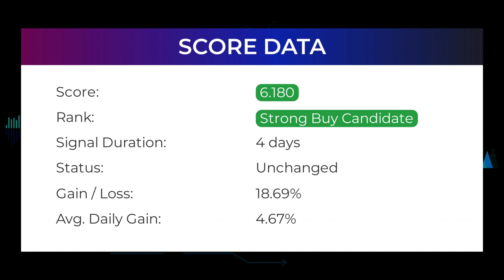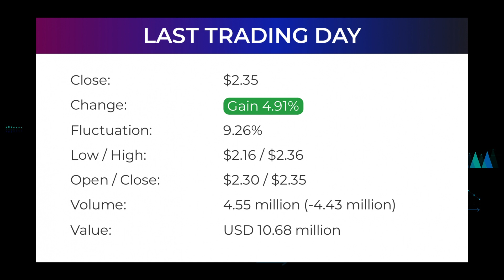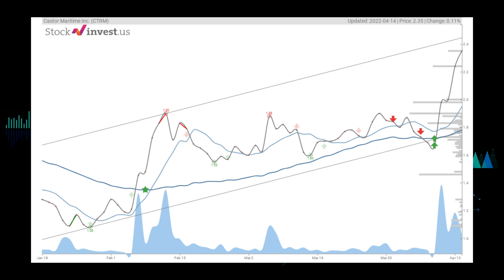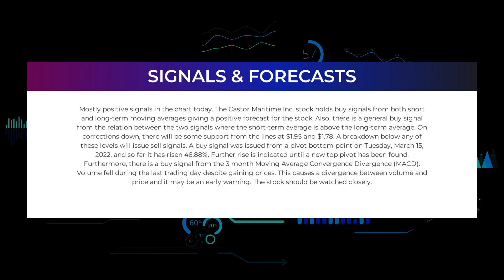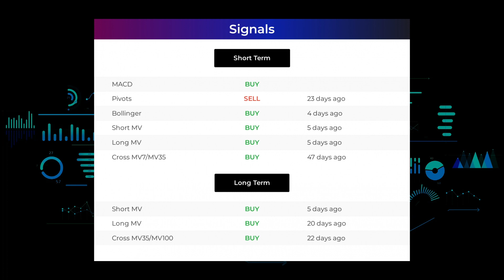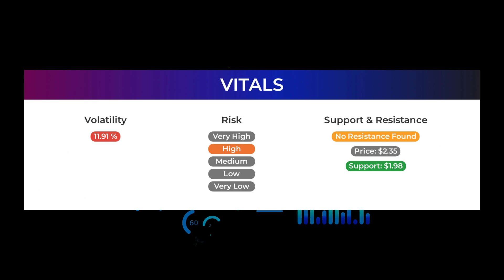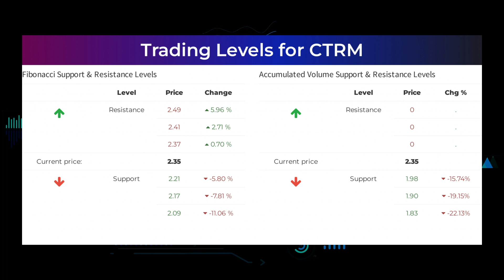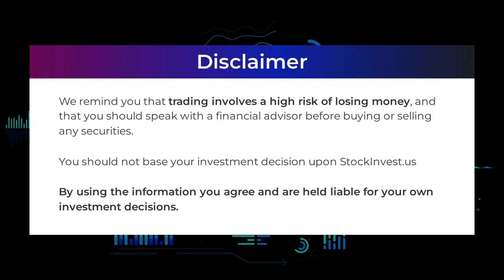CTRM Price Predictions - Castor Maritime Stock Analysis for Monday, April 18th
Castor Maritime, Inc. Stock Prediction and Forecast [CTRM]

CTRM price prediction was made on 18th of April, 2022.

We go over the CTRM stock - Castor Maritime stock and give our stock price prediction on the CTRM stock, our CTRM stock price analysis, and stock price forecast on CTRM for Monday April 18th.
CTRM Stock Analysis - Castor Maritime Stock Price Prediction for Monday April 18th

CTRM STOCK: THIS IS A CTRM STOCK PRICE PREDICTION, CTRM STOCK PRICE ANALYSIS, AND A CTRM STOCK PRICE FORECAST VIDEO.